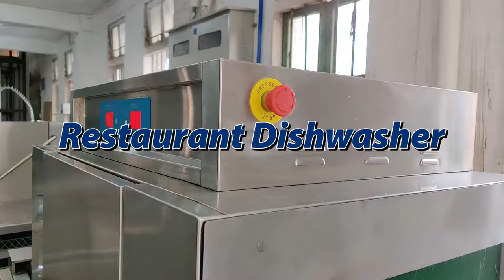Brand New Commercial Restaurant Dishwasher, Washing Dishes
This commercial restaurant dishwasher from Twothousand Machinery is ideal for the canteen, coffee shops, restaurants, bars, hotels and so on. The heavy-duty full stainless-steel construction resists corrosion and adds extended durability and the long service life of the machine.

Stainless steel special spray arm ensures the cleaning from all directions. Powerful wash-pump to ensures the faster clean up times. The user-friendly control system allows for easy operation and maintenance. Save time, water, electricity, and the workforce.